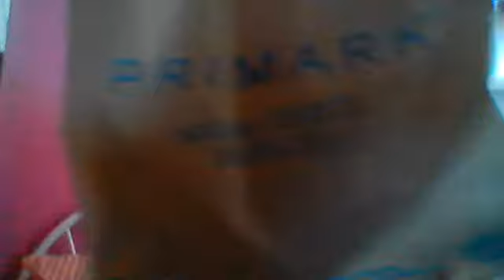Primark haul - July/August 2018